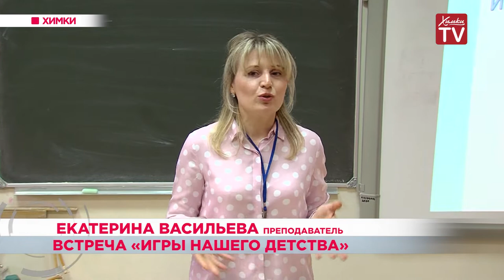Встреча «Игры нашего детства». 17.04.19